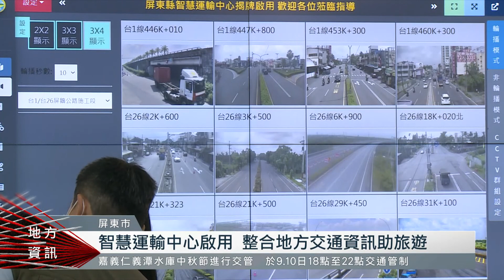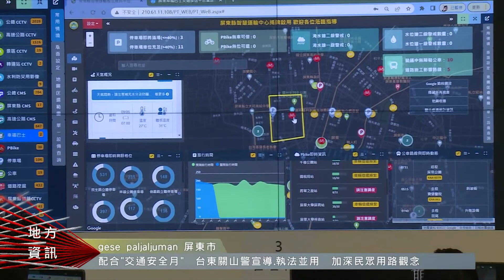屏東智慧運輸中心 開發APP整合交通資訊｜每日熱點新聞｜原住民族電視台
屏東縣府成立屏東縣智慧運輸中心，強化智慧應用、整合陸海空交通資訊，讓調度、疏導交通更便利，並搭配推出「屏東GO好玩」APP，讓旅客快速掌握屏東縣交通、旅遊相關資訊。